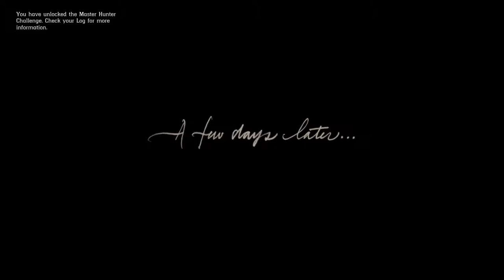Red Dead Redemption 2 (Finley left the cold)